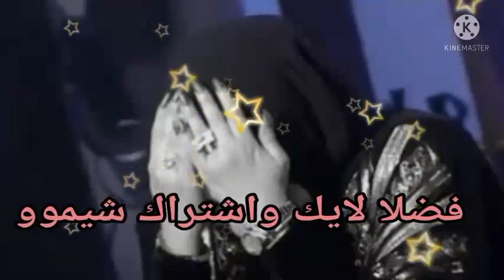فيلم ميار الببلاوي ديسكو ديسكو المحذوف😱/ومشهد ميار الببلاوي من فيلم ديسكو ديسكو وسبب انهيارها 😱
اكدت الفنانه ميار الببلاوي، ان سبب ارتدائها الحجاب بعد ان انعم الله عليها بالرزق ،حيث لم تنجب من زوجها الاول ،وبعد زواجها الثاني ،رزقت  بطفل" ولد "ومن وقتها، وهي تحافظ على تلك النعمه .
و توضح اكثر ،انه خلال تصوير مشاهدها في مسلسل "عائله شمس" كانت تلعب دور مضيفه الطيران، وتفاجى صناعي المسلسل بانها ارتدت الحجاب، واشارت انها عادت الى منزلها وهي ترتديه، وسؤال زوجها عن السبب اوضحت له طبيعه الأمر

واكدت الفنانه ميار الببلاوي، من خلال حديثها في اخر مقابله تلفزيونيه اجرتها عام 2022 ،انها قدمت اكثر من شكوى لشركه "Google" من اجل حذف مشاهدها الجريئه في فيلم ديسكو ديسكو من على اليوتيوب، وبالفعل لم نجد اي ذكر لمشاهدها على الانترنت